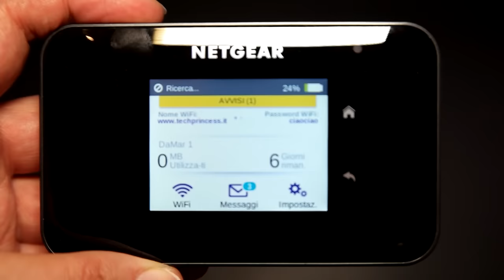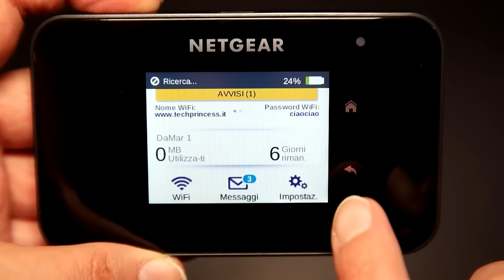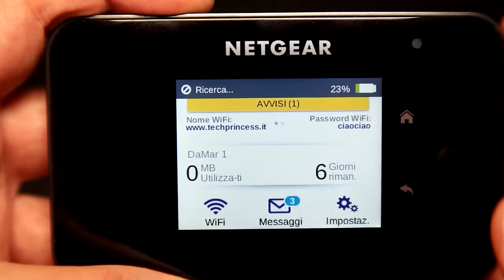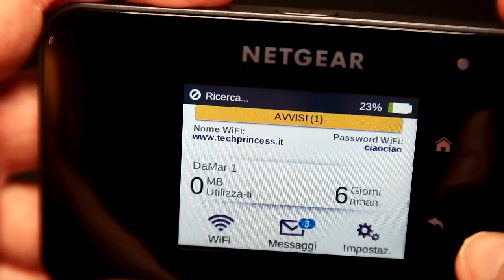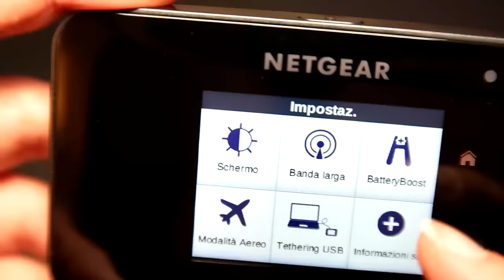[RECENSIONE] Netgear Aircard 810: l'hotspot dei desideri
Durante i nostri ultimi viaggi abbiamo provato l'indispensabile - seppur un po' costoso - Netgear Aircard 810, un hotspot mobile semplicissimo da utilizzare. Ecco qui la nostra recensione.
💰 ACQUISTA QUI NETGEAR AIRCARD 810